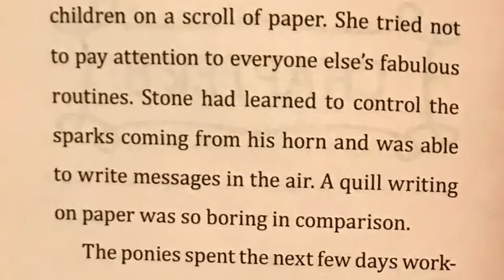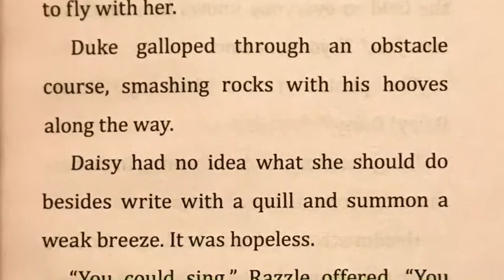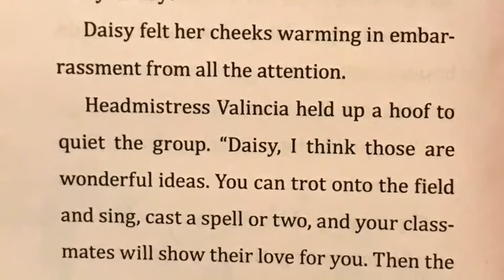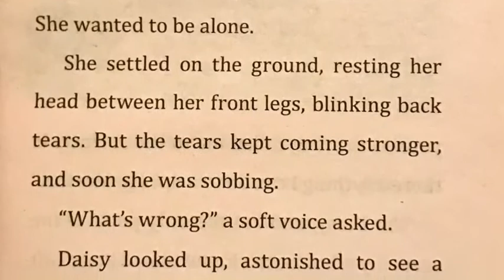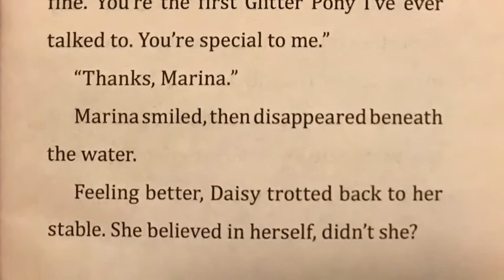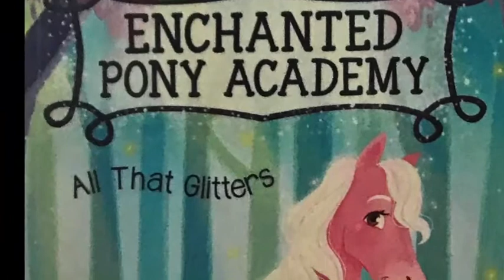Enchanted Pony Academy Chapter 8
Welcome to the Read Aloud for "Enchanted Pony Academy - All That Glitter"

In this session we will read Chapter 8.